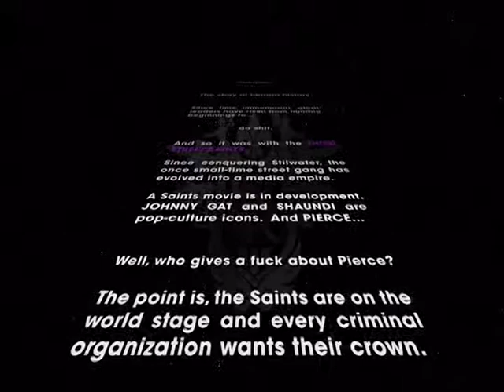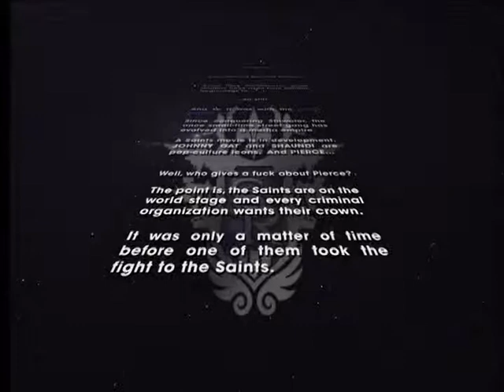lets play SAINTS ROW THE THIRD PART 1